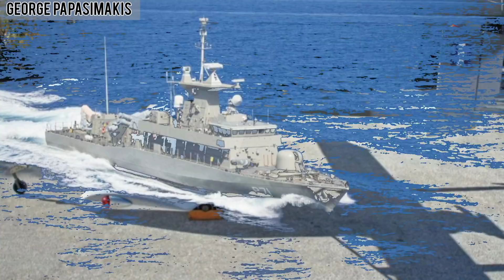Πολεμικά πλοία, τεθωρακισμένα και drones εγχώριας παραγωγής απέναντι στην Άγκυρα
Πυραυλάκατοι και κανονιοφόροι που θα γίνουν κορβέτες και φρεγάτες, τεθωρακισμένα οχήματα μεταφοράς προσωπικού που θα γίνουν τεθωρακισμένα οχήματα μάχης. Μετατροπή UAV σε UCAV, όλα εγχώριας παραγωγής για την αντιμετώπιση της αναθεωρητικής δύναμης σε βάθος δεκαετιών.